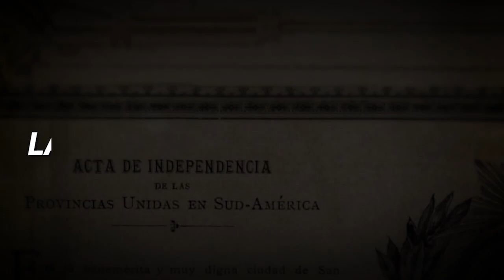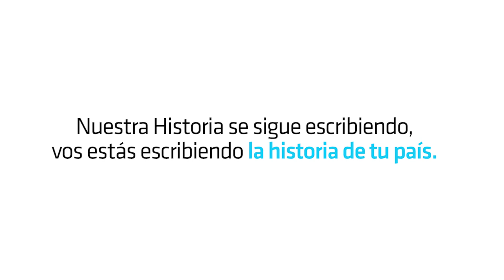9 de Julio. Feliz día de la Independencia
Video realizado por la División de Contenidos Gráficos y Audiovisuales y la División Comunicación del Destino del Ente Tucumán Turismo.